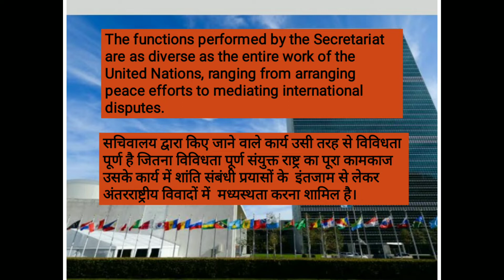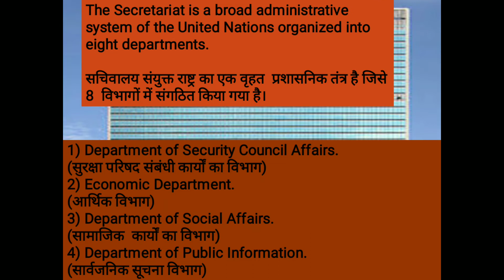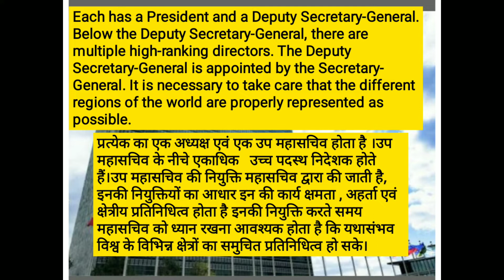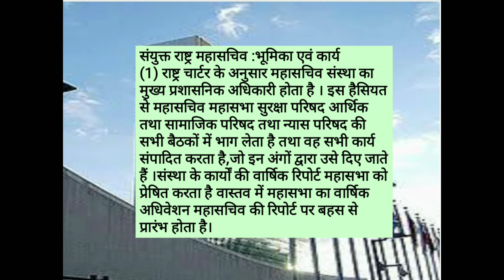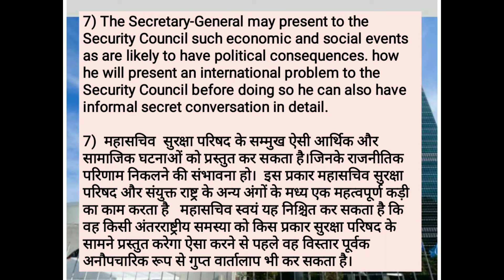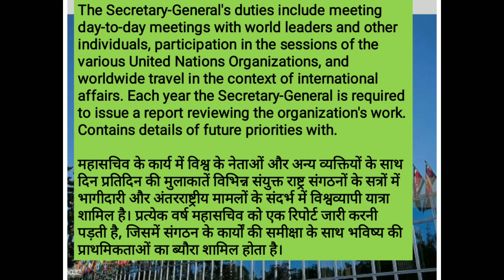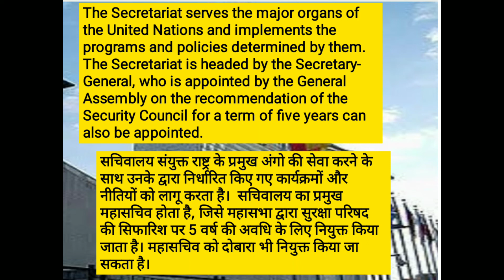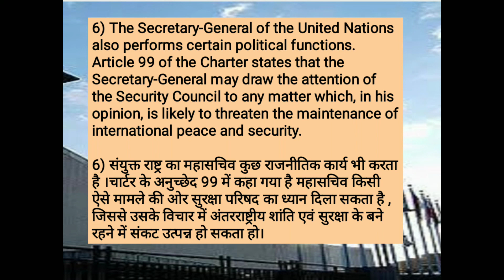The Secretariat (सचिवालय);Part -6 (a)Organ of United Nation : Dr.Kuldeep Kaur